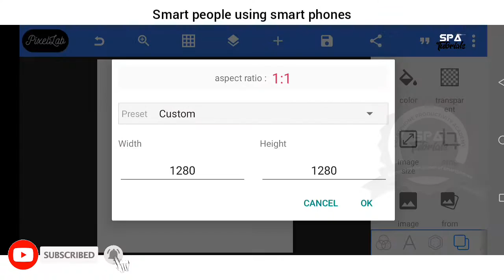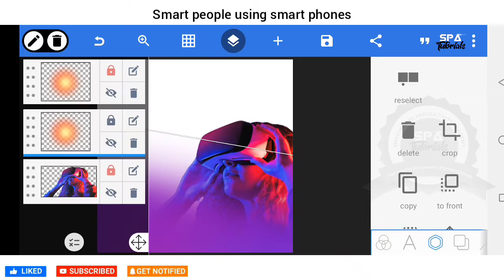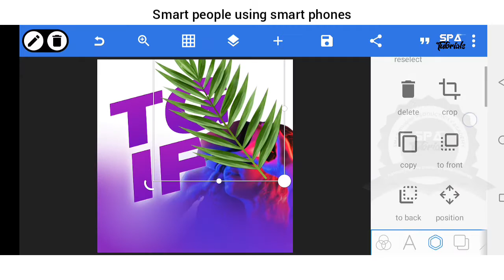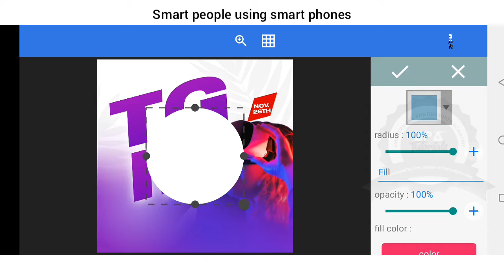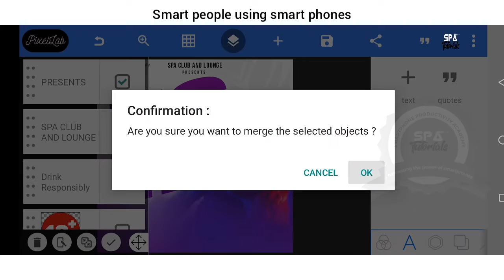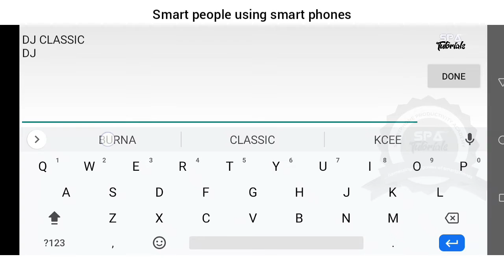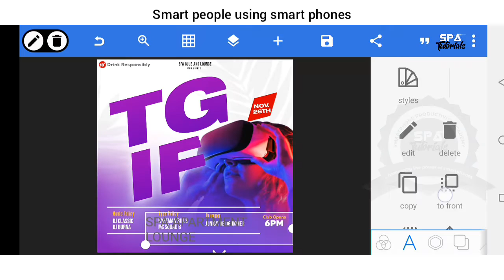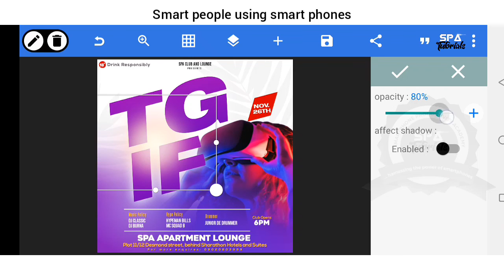TGIF Party Flyer Design with a phone - pixellab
We are smart people using smartphones

Get the Smartphone Graphics Design Masterclass Course and Become a certified pro designer🌟🌟🌟🌟🌟

RESOURCES/IMAGES USED 🎨🎨🎨🎨

flyer design
party flyer
flyer
graphic design
poster design
party flyer design
club flyer examples
ladies night party flyer
sexy party flyer design
club party flyer
social media post design
flyer templates
party flyer tutorial
club flyer
night party flyer
club